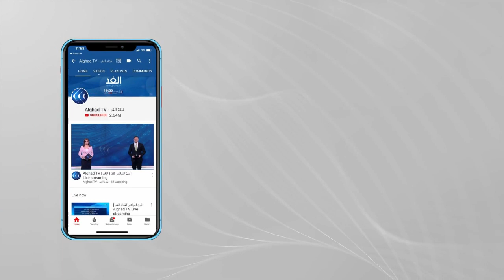مصطفى الفقي: القمة الخليجية في مدينة العلا السعودية خرجت بـ «الغموض البناء»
مصالحة قمة_العلا، و اقتحام_الكونجرس ، و التخوفات مع عدم التوصل إلى اتفاق بشأن سد_النهضة، و استمرار الأطماع التركية بالمنطقة العربية، و الجهود المتضاربة لايجاد حل لعملية السلام، كلها ملفات بحاجة إلى المزيد من الفهم و التحليل ، و هو ما سنسعى إليه مع
ضيف مدار_الغد، المفكر السياسي والدبلوماسي المصري السابق الدكتور مصطفى الفقي، مع محمد المغربي.